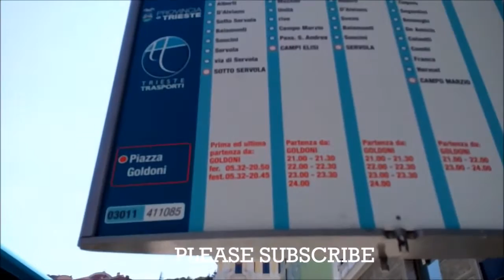Trieste,Italy:Trieste Trasporti buses at bus stop Piazza Goldoni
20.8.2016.